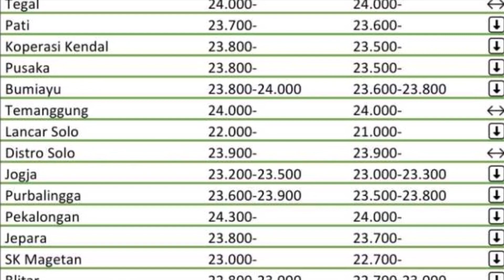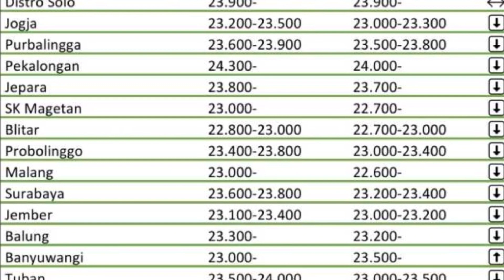HARGA TELUR AYAM RAS HARI INI‼️RABU 01 FEBRUARI 2023 | REFERENSI HARGA TELUR AYAM RAS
HARGA TELUR AYAM RAS HARI INI, RABU 04 JANUARI 2023 || REFERENSI HARGA TELUR AYAM RAS HARI INI

peluang bisnis keren
usaha viral
bisnis cepat balik modal
peluang bisnis
peluang usaha
usaha sampingan
peluang usaha
ide bisnis
ide jualan
ide usaha
ide usaha anak muda
ide kreatif
bisnis rumahan
usaha rumahan
usaha kekinian
inspirasi usaha
telur karawang

Cabang :
1. PS Baru Karawang